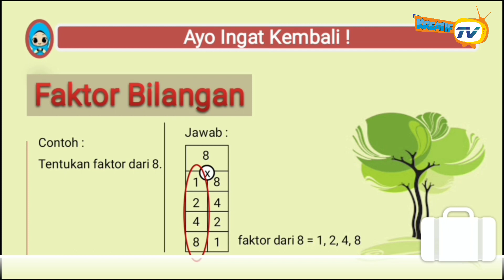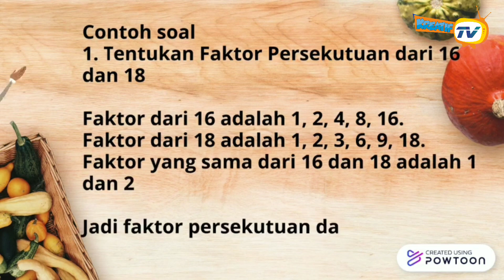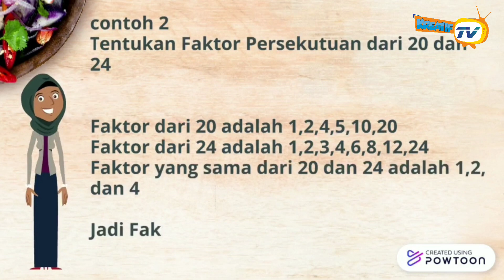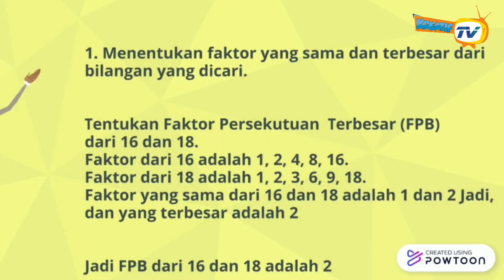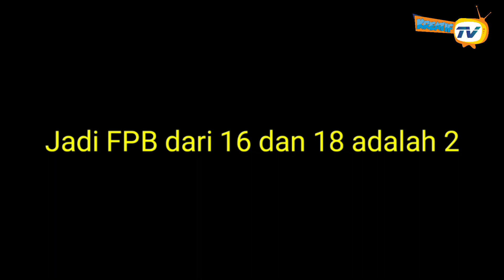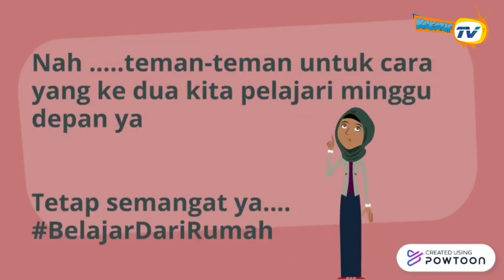FPB Faktor Persekutuan Besar (Kelas 4)